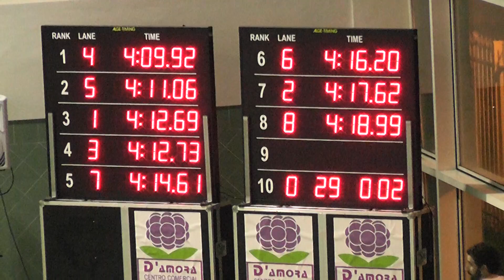Zonal Sul Juvenis 4x100EM 2de2